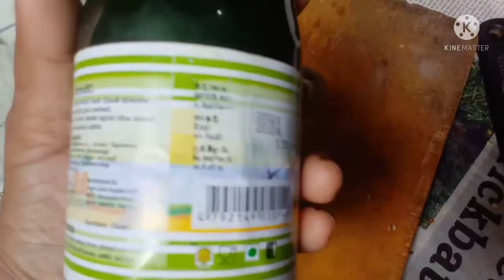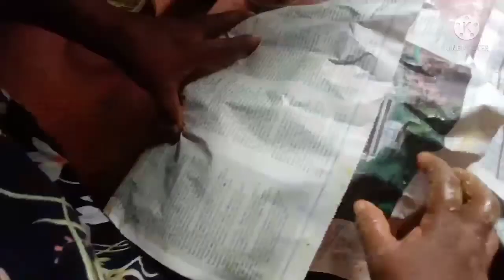සිංහල අච්චාරු සාම්ප්‍රදායික ක්‍රමයට/Traditional sinhala Achcharu ...